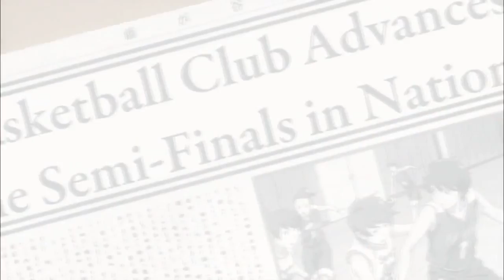Aoi Hana AMV Back to the start